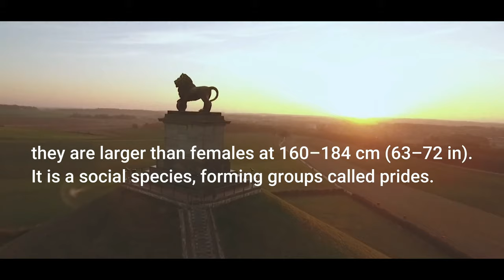LION ,PANTHERA LEO .TEMPLE ROAD MAZHATHULLI, PART-1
LION STORY
The lion (Panthera leo) is a species in the family Felidae and a member of the genus Panthera. It has a muscular, deep-chested body, short, rounded head, round ears, and a hairy tuft at the end of its tail. It is sexually dimorphic; adult male lions have a prominent mane. With a typical head-to-body length of 184–208 cm (72–82 in) they are larger than females at 160–184 cm (63–72 in). It is a social species, forming groups called prides. A lion pride consists of a few adult males, related females and cubs. Groups of female lions usually hunt together, preying mostly on large ungulates. The lion is an apex and keystone predator; although some lions scavenge when opportunities occur and have been known to hunt humans, the species typically does not.

Typically, the lion inhabits grasslands and savannas but is absent in dense forests. It is usually more diurnal than other big cats, but when persecuted it adapts to being active at night and at twilight. In the Pleistocene, the lion ranged throughout Eurasia, Africa, and North America, but today it has been reduced to fragmented populations in sub-Saharan Africa and one critically endangered population in western India. It has been listed as Vulnerable on the IUCN Red List since 1996 because populations in African countries have declined by about 43% since the early 1990s. Lion populations are untenable outside designated protected areas. Although the cause of the decline is not fully understood, habitat loss and conflicts with humans are the greatest causes for concern.

One of the most widely recognized animal symbols in human culture, the lion has been extensively depicted in sculptures and paintings, on national flags, and in contemporary films and literature. Lions have been kept in menageries since the time of the Roman Empire and have been a key species sought for exhibition in zoological gardens across the world since the late 18th century. Cultural depictions of lions were prominent in the Upper Paleolithic period; carvings and paintings from the Lascaux and Chauvet Caves in France have been dated to 17,000 years ago, and depictions have occurred in virtually all ancient and medieval cultures that coincided with the lion's former and current ranges.